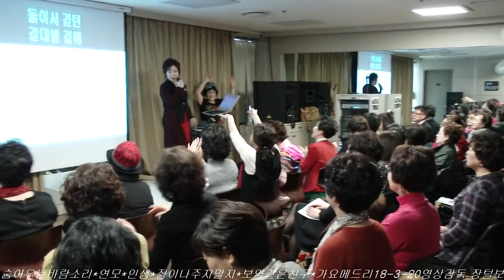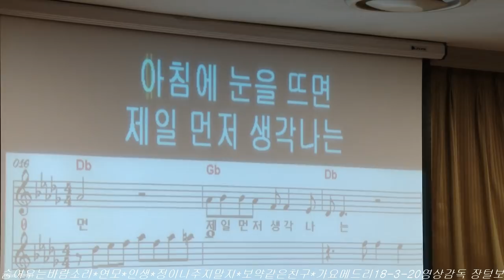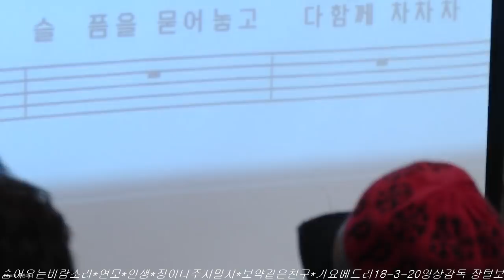모정애 가수초대(인생*정이나주지말지)김정애 노래교실강사분당NC백화점문화센타18-3-20영상감독 장털보